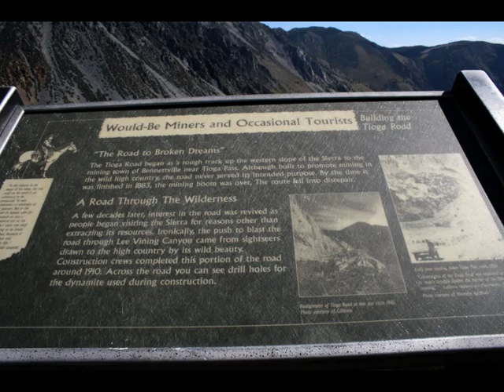Yosemite via the Tioga Pass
Driving along the 120 Tioga Pass in Yosemite National Park